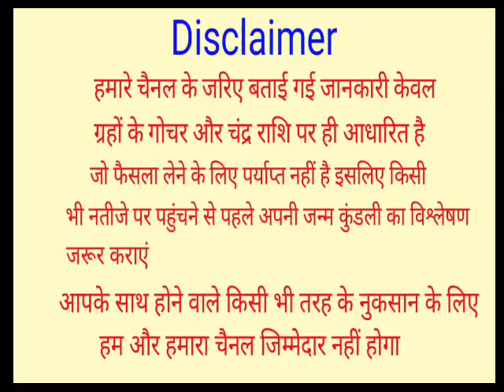Singh Rashifal 1 July 2022, 1 जुलाई 2022 सिंह राशिफल, आज का सिंह राशिफल | Leo Rashi, Singh Rashifal